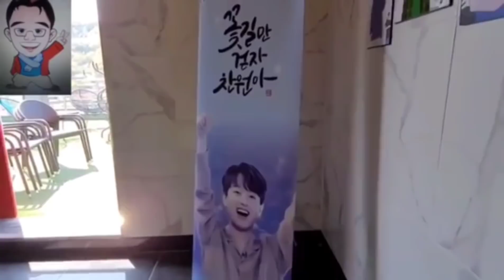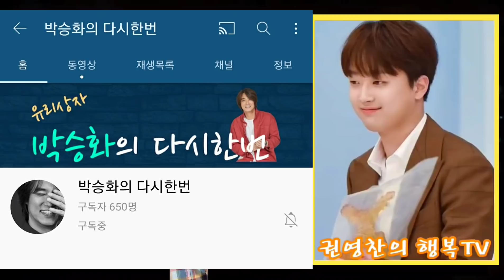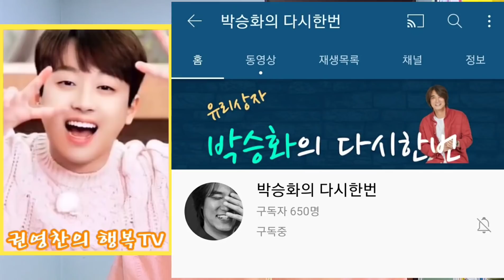[이찬원 "티조 MBC 야구중계때부터 MC 낙점?" 티조 화요청백전 첫 MC, 유리상자 박승화 축하인터뷰| 박승화 선배의 '이찬원 첫 MC 축하' 야구중계때부터 MC 할줄 알았또]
이찬원 첫 MC 연예인 축하 영상 유리상자 박승화